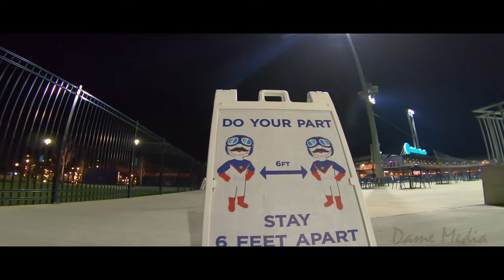IMAGINE: A Game. (Drone Flight)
If there were no Covid, this beautiful newly built baseball stadium would be jam packed. But for now, all we can do is imagine.

Kannapolis Cannonballers Stadium in Kannapolis, NC.